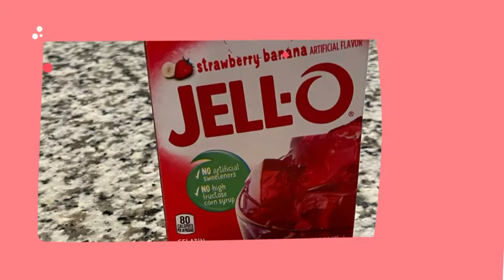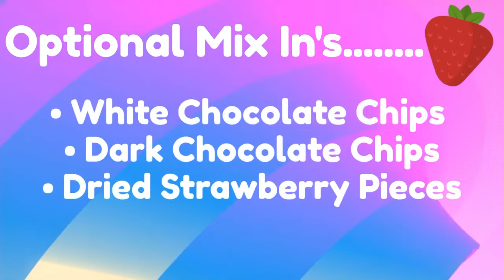How to make: Strawberry Shortcake Cookies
Here is a short cut to the much loved summer treat!

Strawberry Shortcake is a fun refreshing dessert best enjoyed on that beautiful summer day, but If the winter is dragging on and you need a break, but the strawberries are not in season…In comes your Strawberry Shortcake Cookies!

•1 cup Sugar
•3 oz. Strawberry or Strawberry-Banana  jello
•1 tsp Baking Powder
•2 Eggs
•1/2 cup Vegetable Oil
•2 3/4 cup Flour, sifted
•1/2 tsp Vanilla
•3 Tbs Milk

Mix all ingredients together.

If you want to add any optional mix-in’s fold them in by hand after all the ingredients are mixed together.
     Dark chocolate chips
     Dries strawberry pieces
     M&M’s

Using a tablespoon, scoop dough and roll into balls. Place on a cookie sheet and bake. Do Not Flatten.

Bake at 350 degrees for 12-15 min.

Makes approximately 4 dozen cookies.